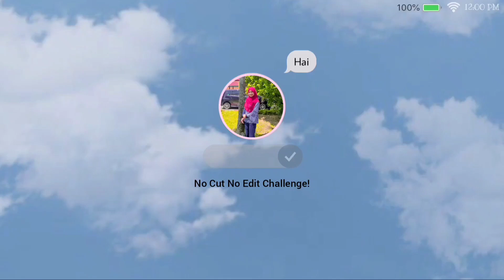NO CUT NO EDIT CHALLENGE !!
♡ record : iphone 7
♡ editing video : inshot & kinemaster
♡ editing thumbnail : picsart & phonto